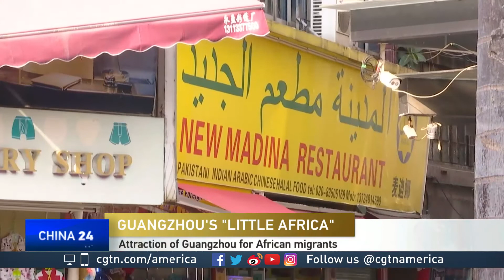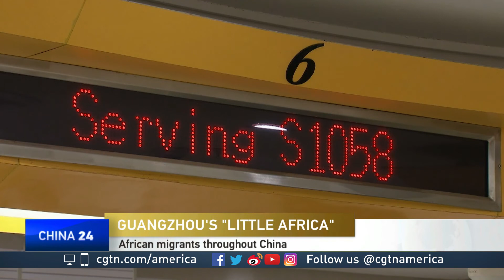Jama Adams discusses China's role in the migrant crisis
For further discussion on China's role in the migrant crisis, CGTN's Elaine Reyes spoke to Jama Adams, professor at John Jay College of Criminal Justice at the City University of New York.